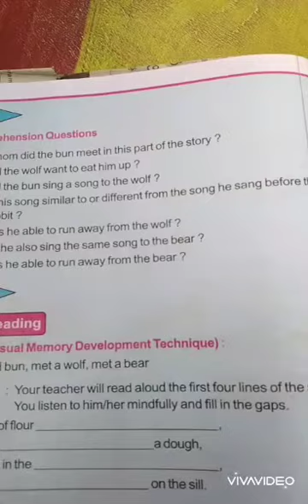class 5 lesson 3 .the little round bun 2